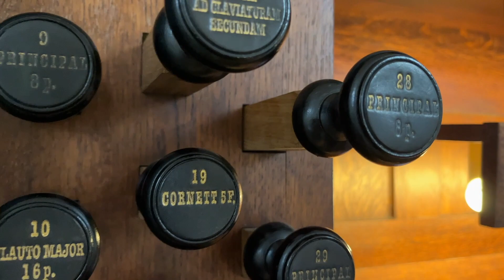COSTANZO ANTEGNATI - Ricercare No. 1 del Secondo Tono | VU St. John's Church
Hope you will enjoy my rendition of Ricercare No. 1 del Secondo Tono by an Italian late Renaissance/early Baroque composer, organ builder and organist Costanzo Antegnati (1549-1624). I recorded this video at Vilnius University St. John's Church.